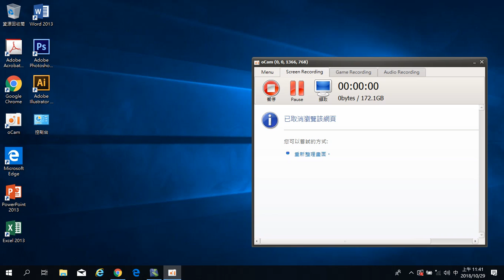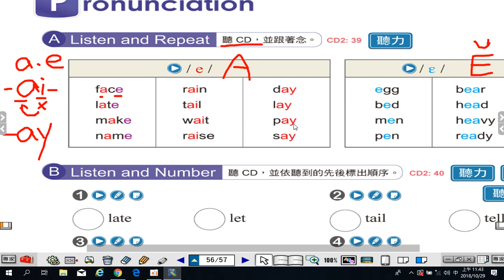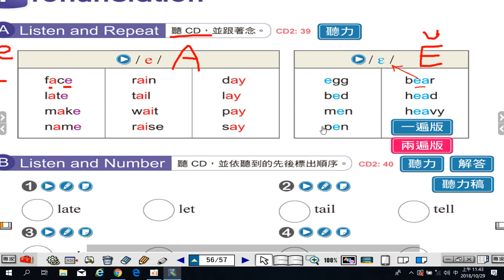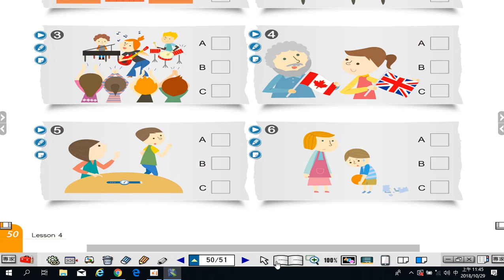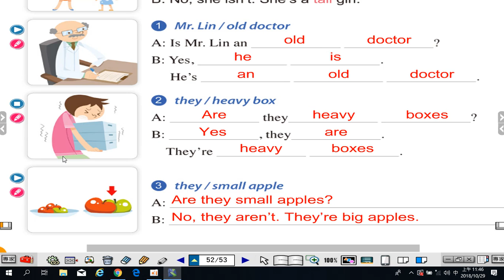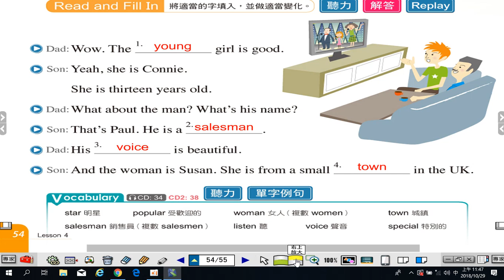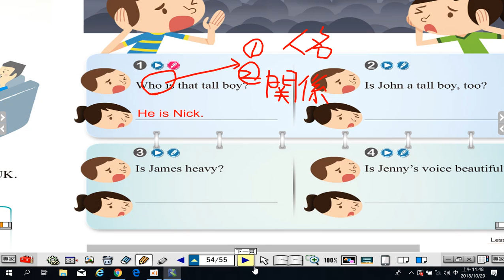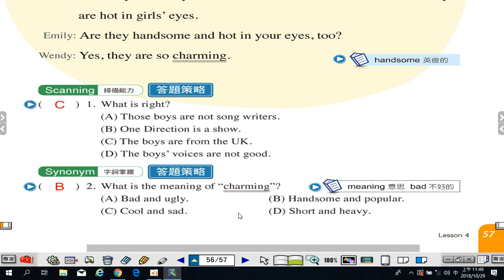康軒版B1L4-課本練習題 P.49~57(1071029)